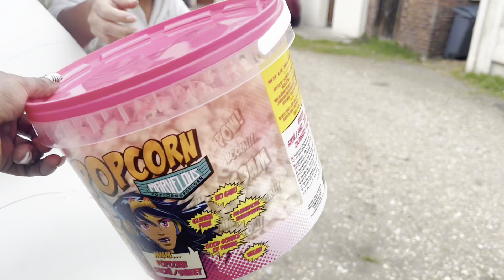J’AI RÉUSSI L’ANNIVERSAIRE DE BRADLEY CETTE ANNÉE !